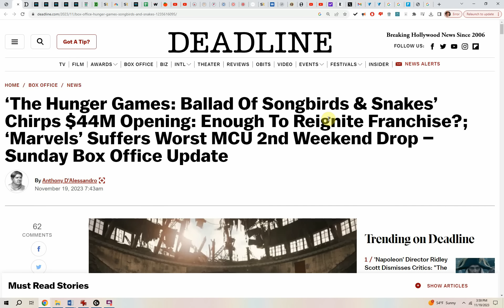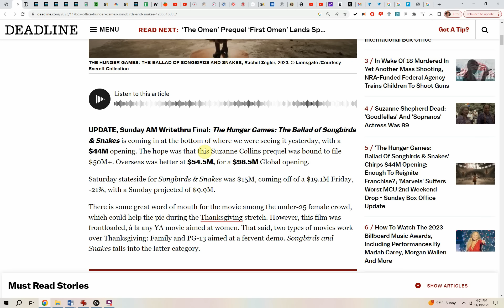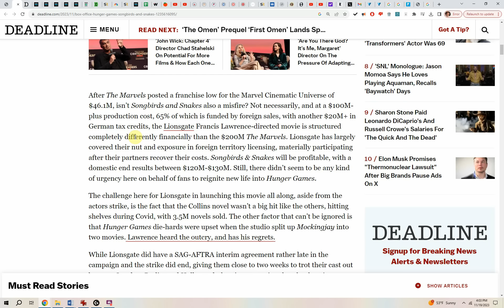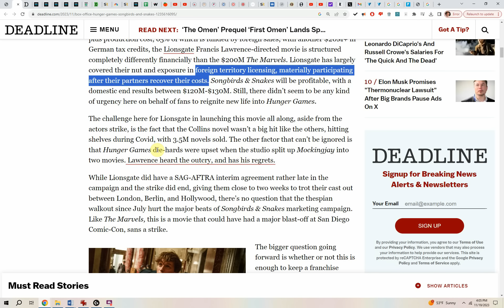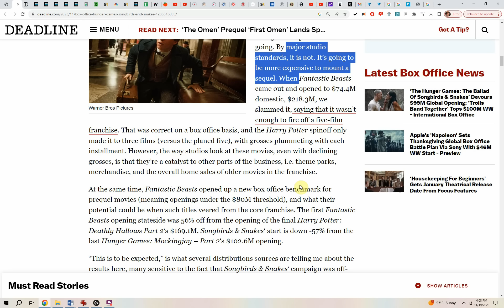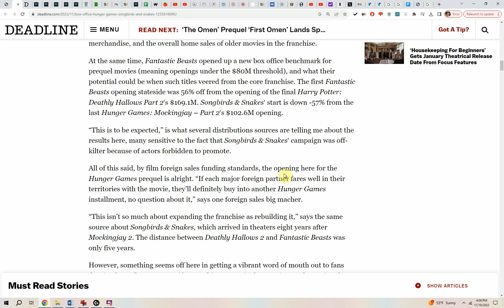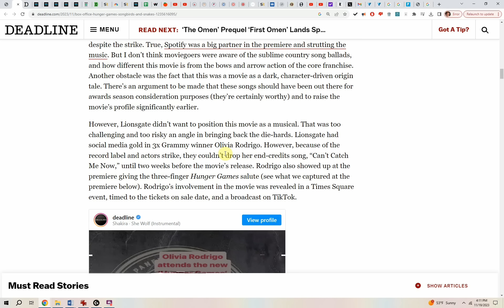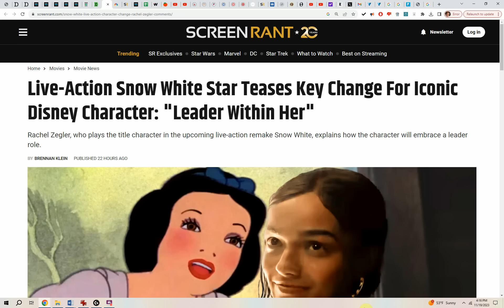Rachel Zegler RUINS Hunger Games franchise after DESTROYING snow white!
Destroying Snow White was not enough.  The Hunger Games: The Ballad of Songbirds & Snakes is coming in at the bottom of where we were seeing it yesterday, with a $44M opening. The hope was that this Suzanne Collins prequel was bound to file $50M+. Overseas was better at $54.5M, for a $98.5M Global opening.